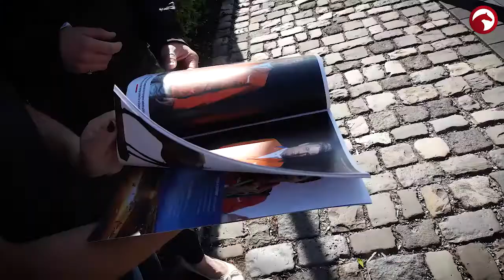Franziska Stieglmaier | Live auf Facebook | Deutsche Bank Reitsport- Akademie